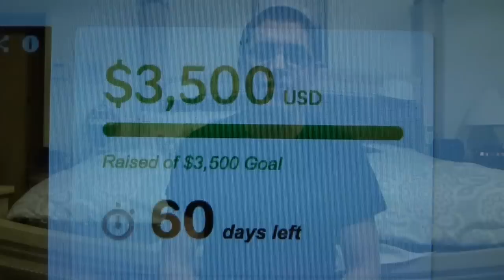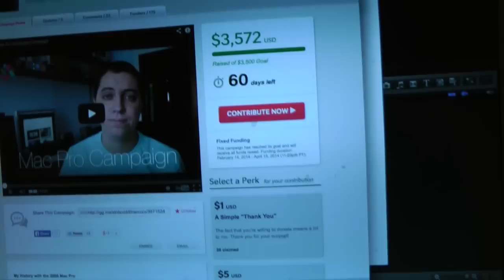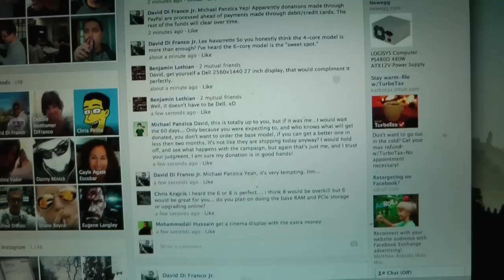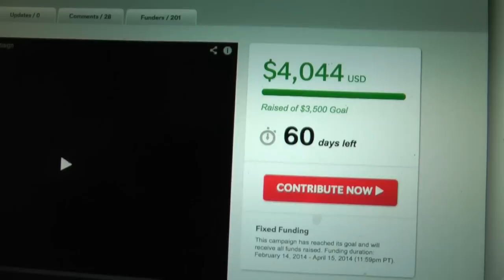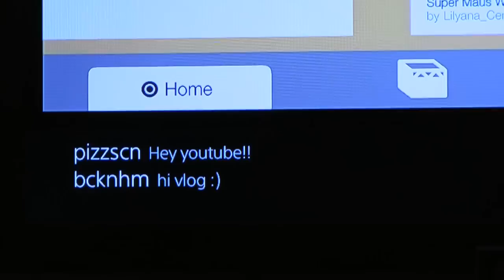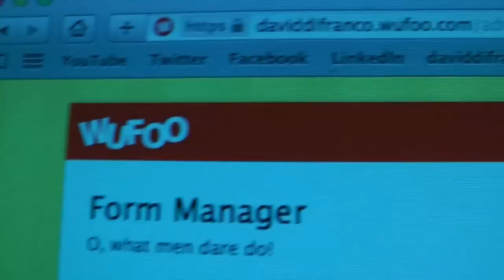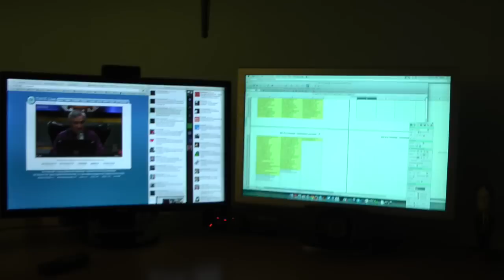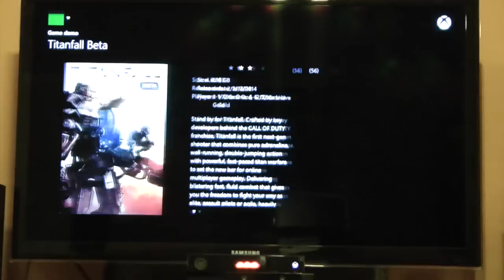YOU ARE AMAZING